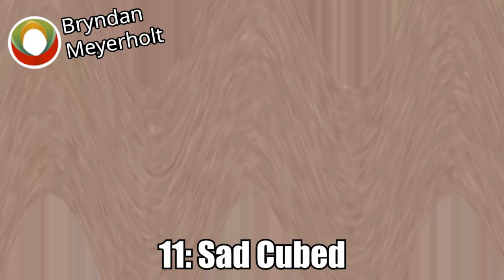OUATTWAOUATTE Csupo Xaja Effects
I meant to type "Weirdness", not "Werirdness". I fixed this by blurring out the extra R in the word, it may take a while for it to apply…

Just revisiting some of my older sources…